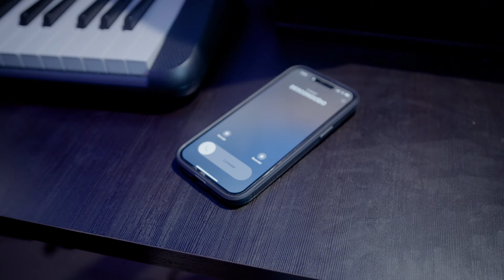PIG PIGGY ME ATACO EN MIS SUEÑOS